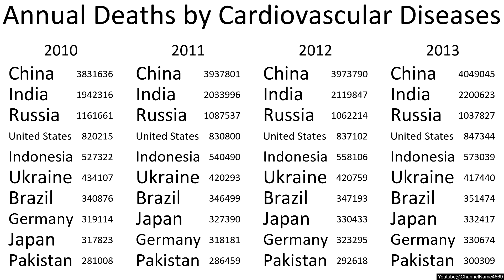Annual Deaths by Cardiovascular Diseases Top 10 Countries 1990-2019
This video shows the top ten countries worldwide by the number of annual deaths by cardiovascular diseases, through the years 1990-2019

Music information:
Tender Moment by John Bartmann (Public Domain Soundtrack Music: Album One)